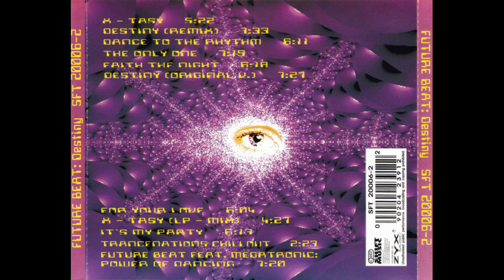Future Beat - Dance To The Rhythm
Label: Shift Music - SFT 20006-2
Country: Germany
Release Date: Jun 27 1994
Genre: Eurodance
Marketing – Shift Music
Glass Mastering – ZYX Mastering
Distributor – ZYX Music
Publication – Shift Music Publishing
Publication – Neue Welt Musikverlag
Publication - Warner/Chappell
Co-producer – Sabine Wolf
Cover – Art of Sundays (AoS)
Other [X-tra Special Thanx] – Megatronic, Los Pablos (MC Hithat).
Written-By, Producer, Arranged By – Peter Ballweg
All traxx published by Shift Music Publ.
Except "It's My Party" is published by Neue Welt / Warner Chappel
Thanx to all DJ's for playing Future Beat.
X-tra special thanx to: Volker, andy, the shift crew and Peter, the famous executive producer.
Greetinx to: Blanco y Negro, Disco Magic, DZ, ZYX.